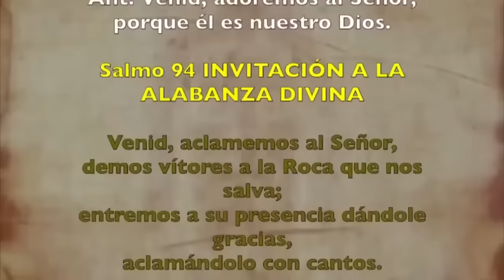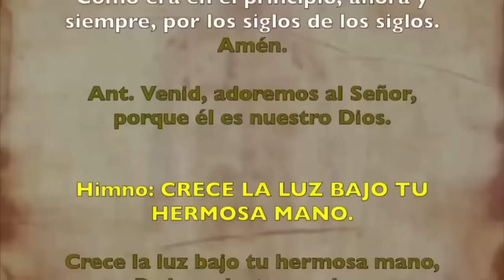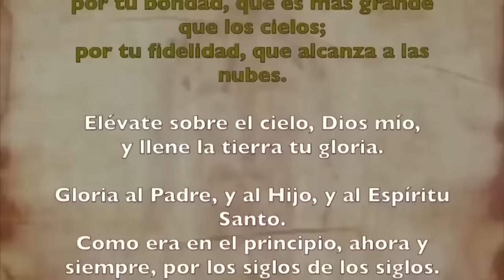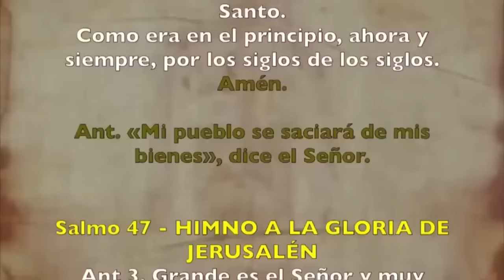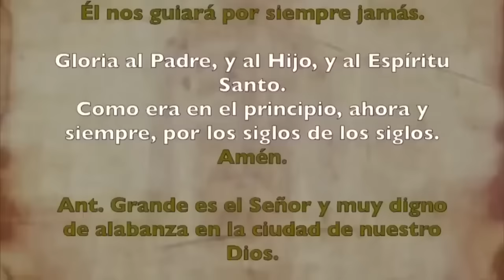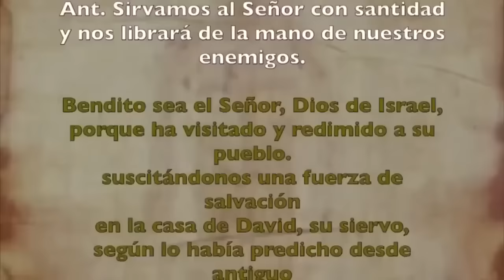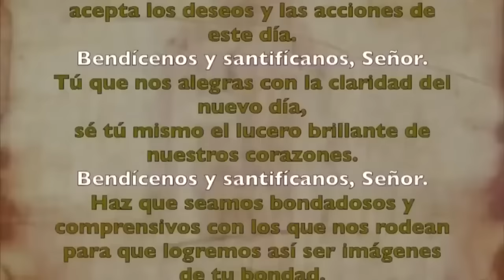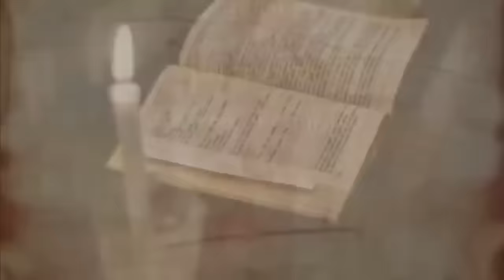Oración de la mañana (Laudes), JUEVES 29 DE AGOSTO 2024, XXI semana del T. Ordinario | Cathopray